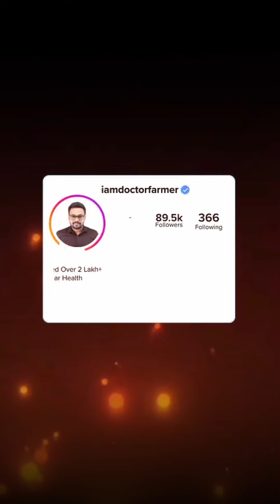Home Remedies for Dark Circle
Vanish Dark Circles with Nature's Touch: Refresh and rejuvenate your eyes with simple, soothing remedies that bring out your true radiance. Brighten your gaze and say goodbye to shadows!

🌱 Discover the benefits of going organic with us! Each item is carefully crafted with natural ingredients, ensuring the utmost purity and effectiveness.

Follow my other social media page for more health tips

If you found this video helpful, please give it a thumbs up, share it with friends and family who could benefit from this information, and subscribe to our channel for more insightful health content.